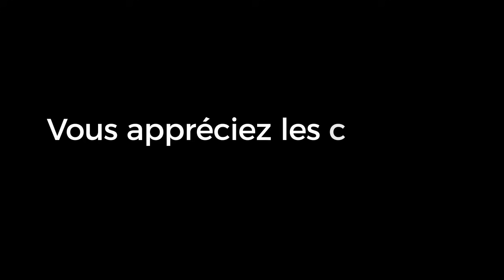LE GRAND MENSONGE DE L'OCCIDENT ! PARACHAT CHÉMINI - RAV RON CHAYA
Essav (Ésaü), le frère de Jacob a eu droit au surnom de "ROUGE".
Son aspect extérieur était "roux", mais son surnom, il le devait surtout à ses Middot (traits de caractères).
Il n'eut de cesse d'accomplir toutes les fautes de ce monde, glorifiant la débauche, le meurtre, l'expropriation ... au seul profit de SON ÉGO.
Qui sont les héros glorifiés par L'OCCIDENT ?
Des empereurs, des rois, des conquérants, des dignitaires religieux qui semèrent la mort, un véritable océan de sang "ROUGE".
L'égo de l'homme est l'ennemi d'HACHEM.

🔖 Cours dédié pour l'élévation de l'âme de Moché ben Djamila Zal